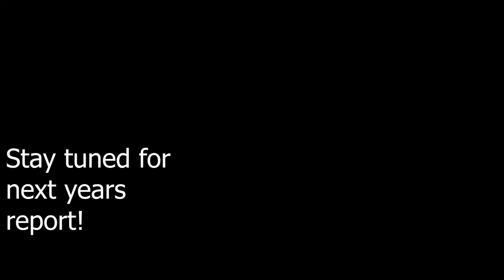Football State Finals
Produced by Trip Riemersma (1st HR)